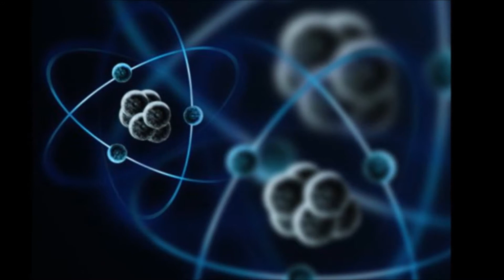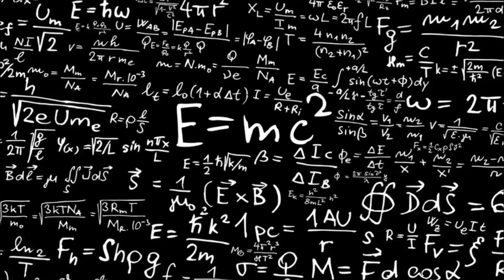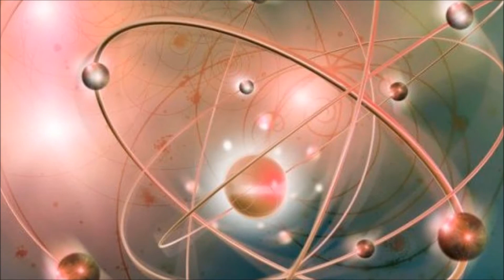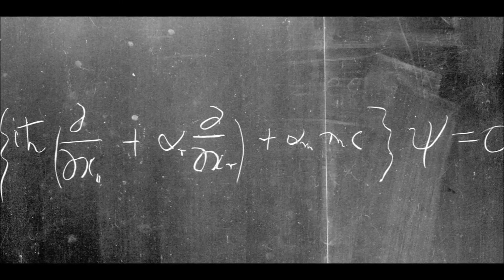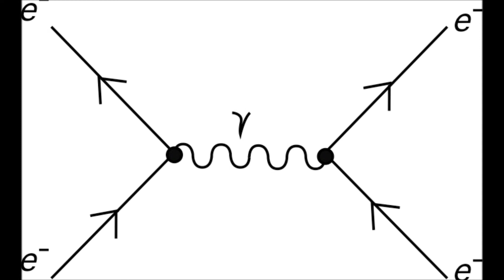Kuantum Elektrodinamiği ve Uygulamaları | Modern Fiziğin İlkeleri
Kuantum Elektrodinamiği Nedir?
Kuantum Elektrodinamiği (QED), kuantum mekaniği ile elektromanyetizmanın birleşimini ele alan bir teoridir. Temel olarak, ışığın ve madde arasındaki etkileşimleri açıklamak için geliştirilen bu teori, fotonlar (ışık parçacıkları) ve elektronlar (madde parçacıkları) arasındaki ilişkileri inceler. QED, fiziksel dünyayı anlamamızı sağlayan güçlü bir çerçeve sunar; atomların davranışlarını, ışığın yayılmasını ve hatta ışığın madde ile etkileşimini anlamak için kritik bir rol oynar. Bu teori, özellikle deneysel verilerle güçlü bir şekilde desteklenmektedir ve modern fizik içinde bir köşe taşı olarak kabul edilmektedir.

Kuantum Elektrodinamiğinin Temel İlkeleri
Kuantum Elektrodinamiği, etkileşimlerin kuantum düzeyinde nasıl gerçekleştiğini anlamak için Feynman diyagramları gibi matematiksel araçlar kullanır. Bu diyagramlar, parçacıkların nasıl etkileştiğini görsel olarak temsil eder ve karmaşık süreçlerin daha anlaşılır hale gelmesini sağlar. QED'nin en önemli başarılarından biri, ince yapısal sabitin (fine-structure constant) hassas ölçümleriyle yapılan hesaplamalar sonucunda elde edilen sonuçların, deneysel verilerle mükemmel bir uyum içinde olmasıdır. Bu durum, QED’nin doğruluğunu ve güvenilirliğini pekiştirir ve fizik dünyasında geniş bir etki alanı oluşturur.

Uygulamalar ve Gelecek Perspektifleri
Kuantum Elektrodinamiği, lazer teknolojisinden kuantum bilgisayarlarına kadar birçok alanda uygulama bulmaktadır. Özellikle, foton ve madde arasındaki etkileşimlerin anlaşılması, optoelektronik ve nanoteknoloji gibi alanların gelişiminde büyük bir rol oynamaktadır. QED’nin sunduğu kuramsal çerçeve, gelecekteki bilimsel araştırmalar için bir temel oluşturmakta ve yeni teknolojilerin ortaya çıkmasını teşvik etmektedir. Özetle, kuantum elektrodinamiği, modern fiziğin ve mühendisliğin birçok alanında devrim niteliğinde sonuçlar doğuran, derin ve karmaşık bir teoridir.

Bilim, teknoloji ve keşif dolu içeriklerle dolu bir dünyaya hoş geldiniz.